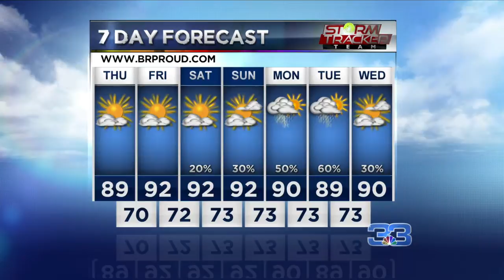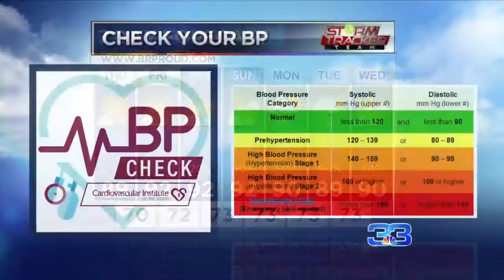StormTracker Team (August 22, 2018)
Hurricane Lane heads towards Hawaii